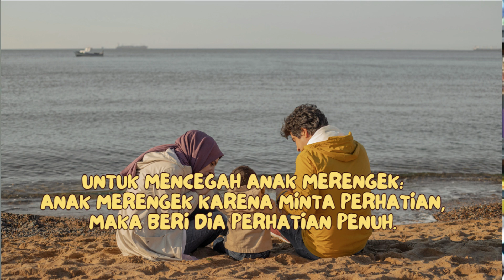Podcast Parenting | Kenapa Anak Suka Rewel Deket Sama Ibunya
KENAPA ANAK SUKA REWEL JIKA DEKAT DENGAN IBUNYA?
Oleh: Kak Eka Wardhana, Rumah Pensil Publisher

Karena ibu adalah sumber rasa aman anak. Maka anak merasa aman menumpahkan apapun perasaannya.

Karena otak anak sedang berkembang. Jadi mereka sedang mengetes sampai batas mana reaksi ibunya.

Untuk mencegah anak merengek:
Anak merengek karena minta perhatian, maka beri dia perhatian penuh.

Lihat tanda-tanda anak frustasi, lalu alihkan ke kegiatan baru.

Puji bila anak meminta tanpa merengek.